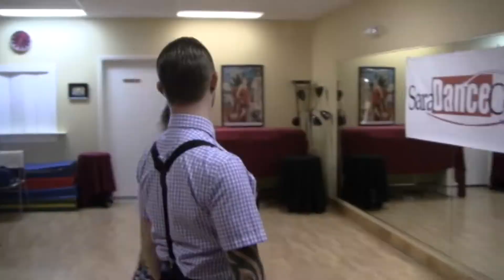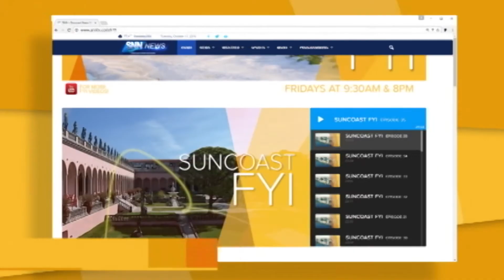Suncoast FYI: September 14th, 2018